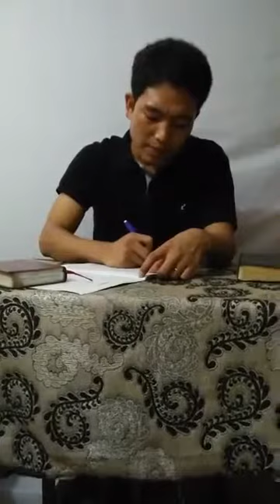Hram Bik Lian: "Pulpit hi biakinn dang nak in a thiang deuh hlei maw?"